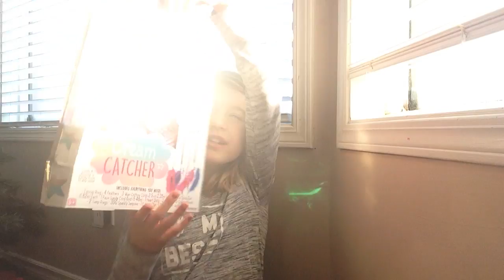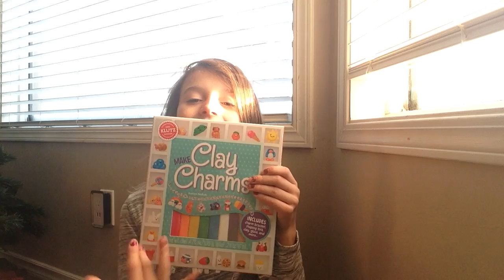Christmas Present Haul!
QOTD- whats your favourite Christmas movie?
Answer- Elf

comment down bellow what your favourite Christmas movie is!